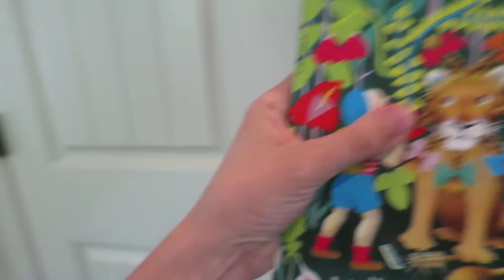Is Laura an ALIEN?!